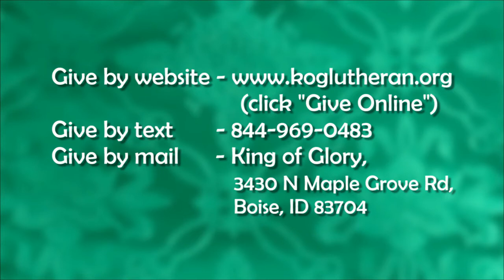Fourth Sunday after the Epiphany January 31 2021